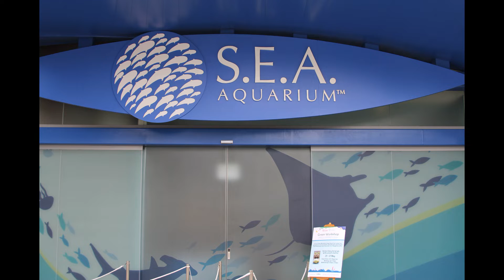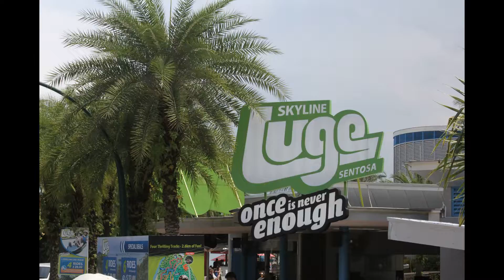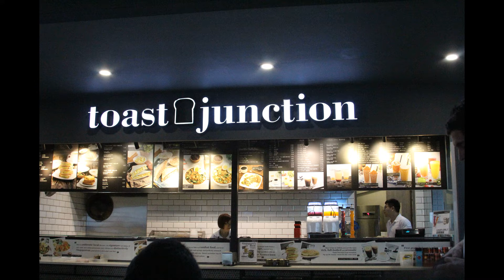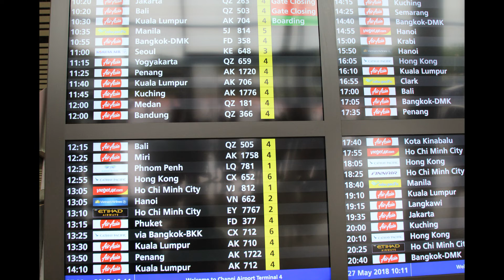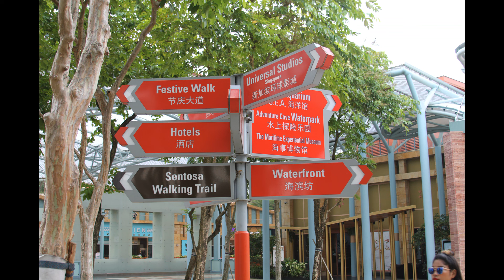Singapore slide photo